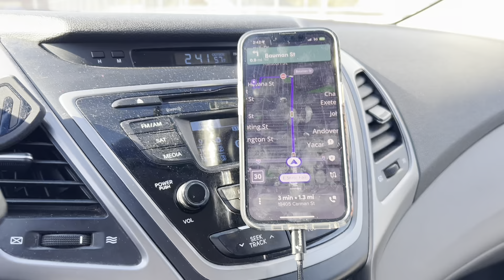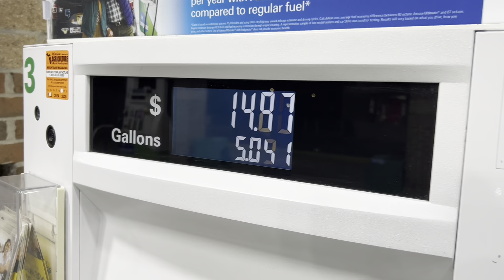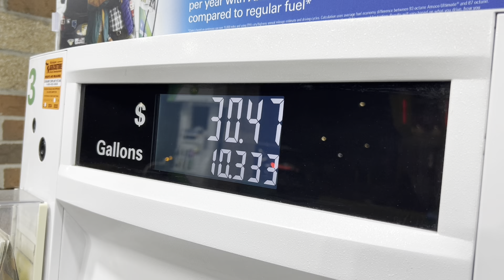Day 300 (2024) of living my life on YouTube as an Independent (Gig Work) Contractor.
PRIMARY SITE INFO: BUDGET WORKBOOK

IMPORTANT NOTICE: 100% OF ALL DONATIONS WILL GO TOWARDS ANY RESEARCH BEING CONDUCTED OVER THE COURSE OF OPERATING THIS CHANNEL.